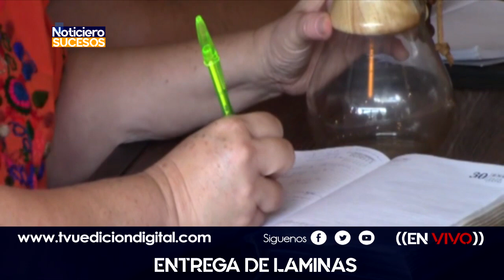Oriental// Mercado con distanciamientos